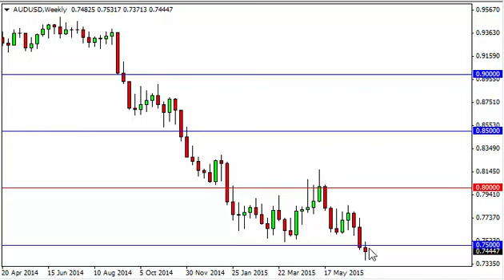AUD/USD Forecast for the week of July 13 2015, Technical Analysis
July 13 2015 currency weekly technical analysis for the AUD/USD pair.Find more information about Forex News Forex Technical Analysis Forex Fundamental Analysis and Forex Brokers on FX Empire